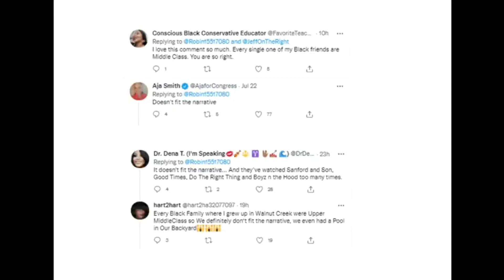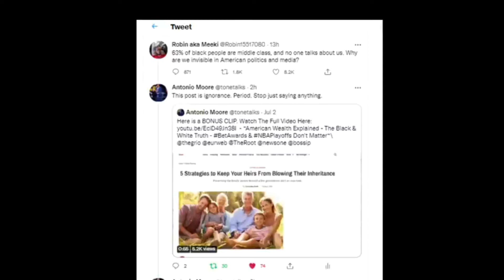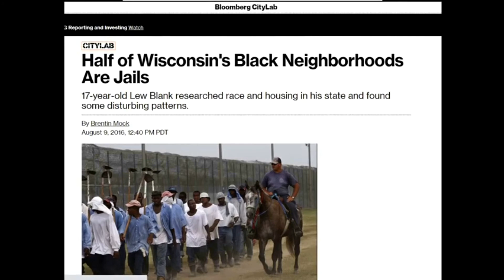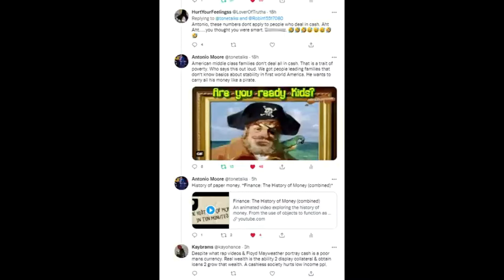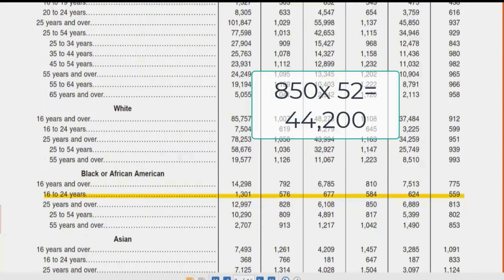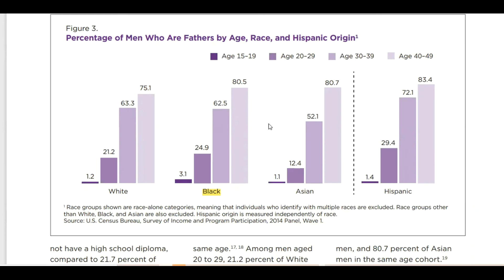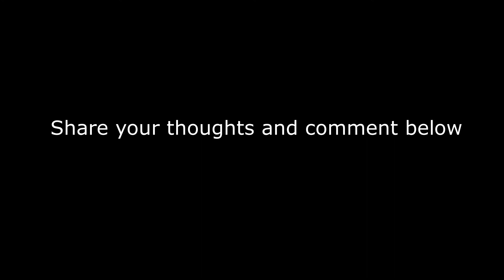Is Kevin Samuels a Liar or Just Ignorant of the Facts?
INSTAGRAM: Breakdown of Kevin Samuels Lies and Misinformation -